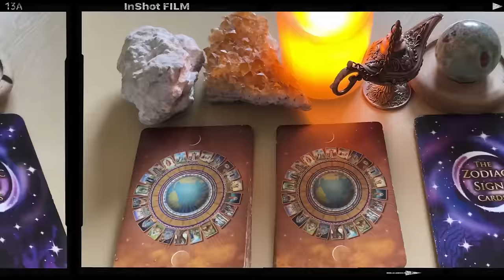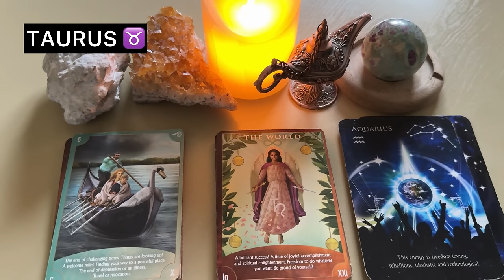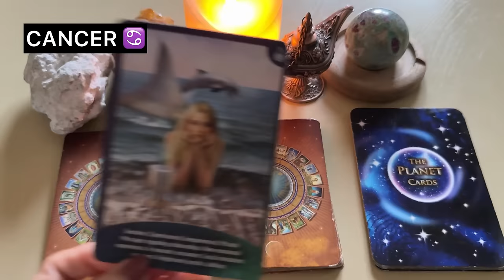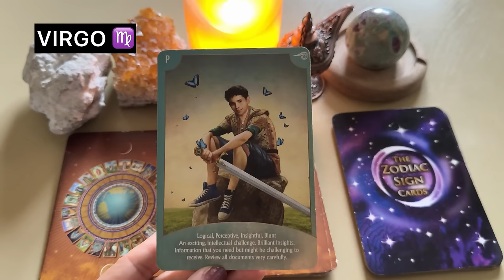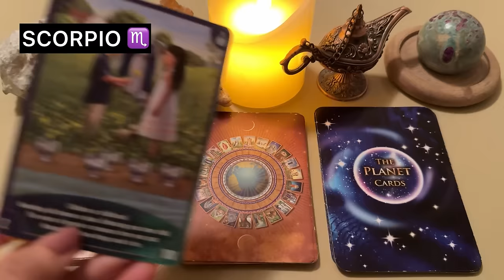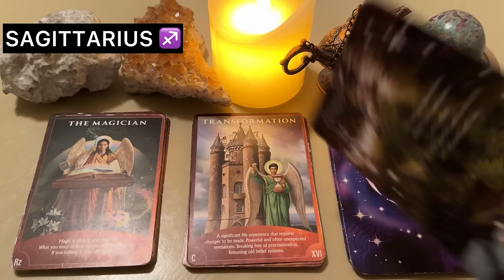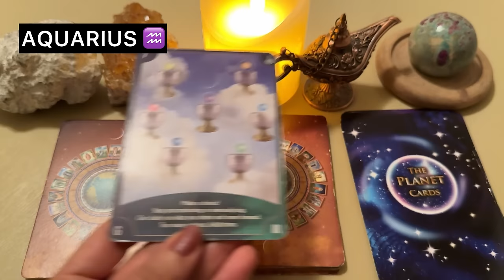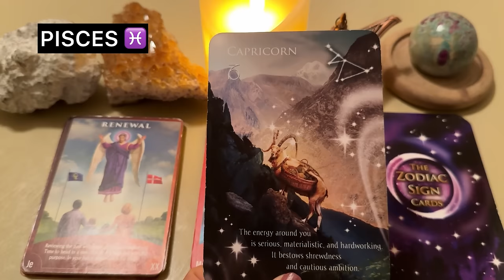🔮Saptahik Rashifal | 21-27 Oct 2024 | All Zodiac Signs | साप्ताहिक राशिफल